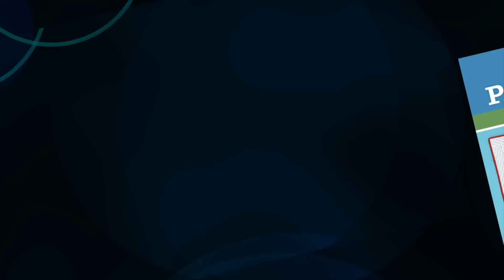Reflections and delectable mountains quilt blocks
These two techniques are similar, both start with a triangle but they're quite different at the same time. The result however for both is stunning.